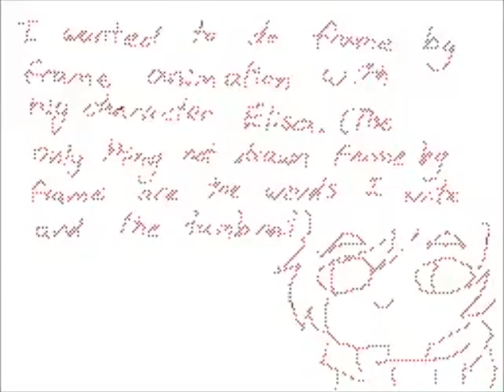Skimlet's Flipnote [Sudomemo] - I Can Talk MV